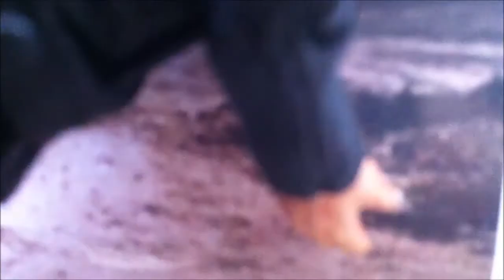Face of Gravanta part 1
The Sixth Doctor is here for some adventures with a new companion called Pwa.  He has to fight Gravanta, the Graske and his arch nemesis the Master